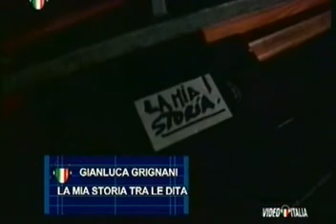Gianluca Grignani - la mia storia tra le dita.avi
Gianluca Grignani  - la mia storia tra le dita